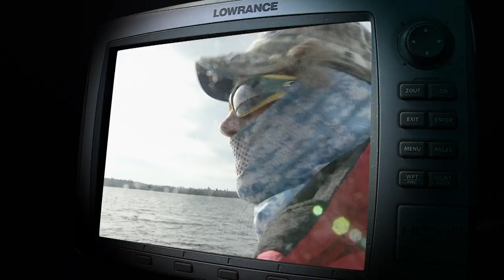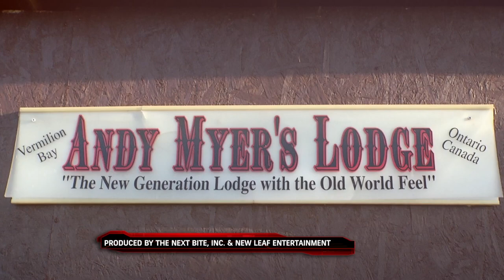(Part 4/4) Full Court Press on Eagle Lake Muskies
Pete joins fellow muskie freak – Duke, Olympic and NBA basketball great Christian Laettner - hooping muskies on Ontario’s Eagle Lake with Pete’s longtime friend Steve Herbeck out of Andy Myers Lodge